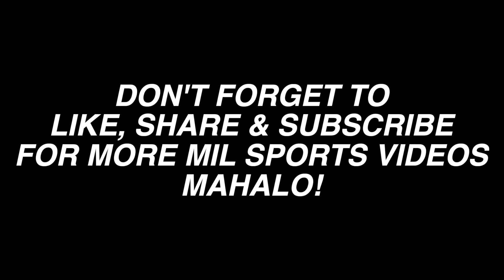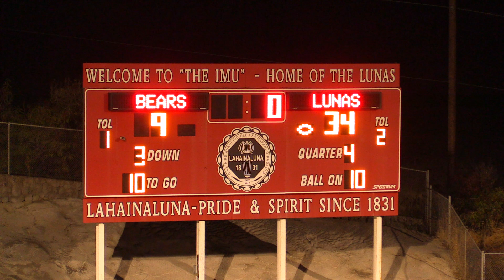Lahainaluna vs Baldwin Football 8/31/2019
Highlights of Lahainaluna vs Baldwin Football on August 31, 2019.

Mahalo,
Cyrus Perry